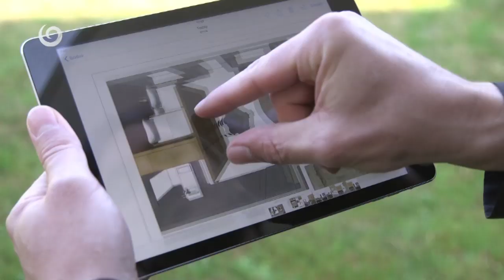NOVÉ BÝVANIE (1.12.2019 o 17:50 na JOJke)